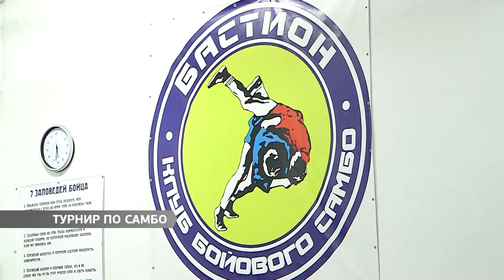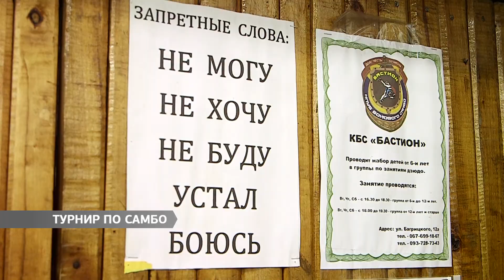Турнир по самбо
Турнир по боевому самбо среди детей и юношей организовал кандидат в депутаты Одесского облсовета от партии «Солидарность» Блок Петра Порошенко Андрей Ивашов. В состязаниях приняли участие 54 спортсмена.